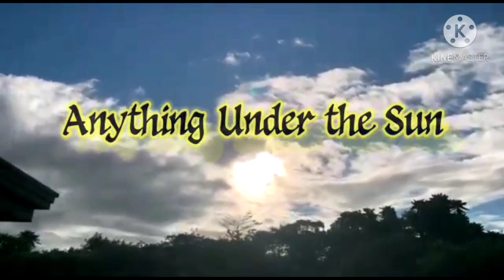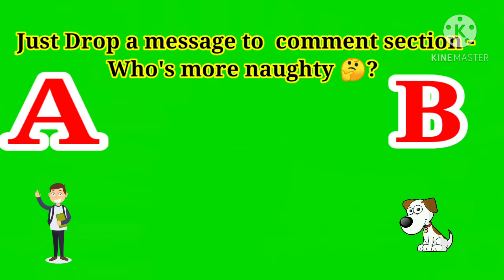WHO'S MORE NAUGHTY ? MAN or DOG? play time with AMBER - the AMERICAN BULLY